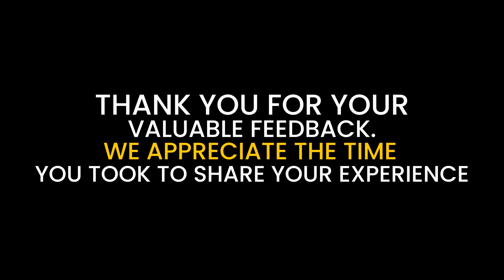SAYANIKA DEKA | SFS GUWAHATI | SCHOOL EXHIBITION 2023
Dearest parent, SFSGUWAHATI would like thank you all for all your support and feedback that you have given time to time. It is indeed of great help for us to improve ourselves and so that we can bring the best from our child.

This is the official YouTube Channel of Sfs guwahati.

For more details you can login to our school website sfsguwahati.ac.in